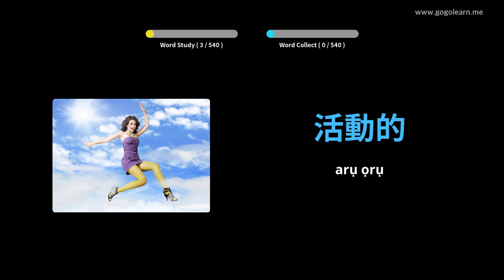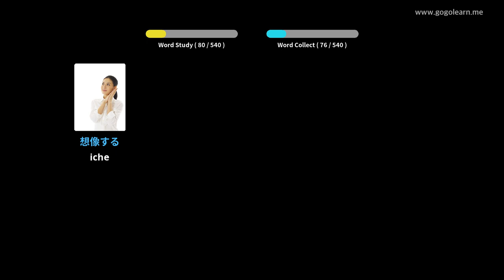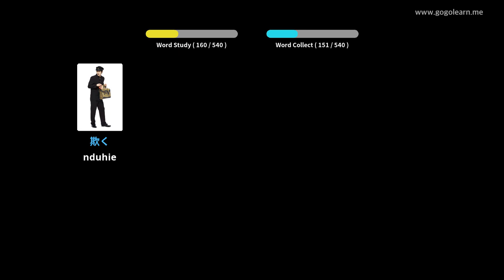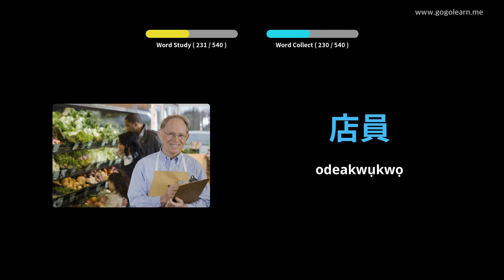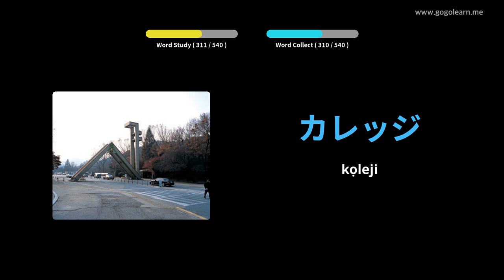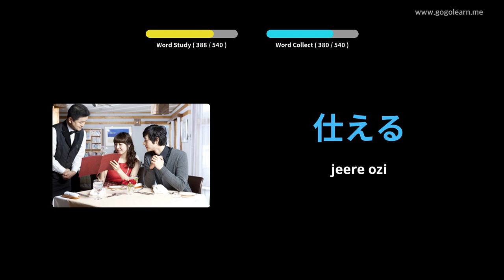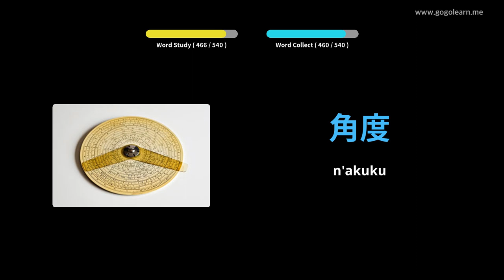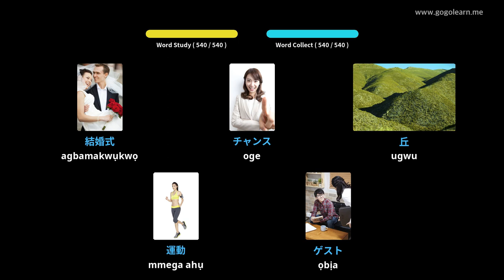Japanese Vocabulary Primary School | Golearn